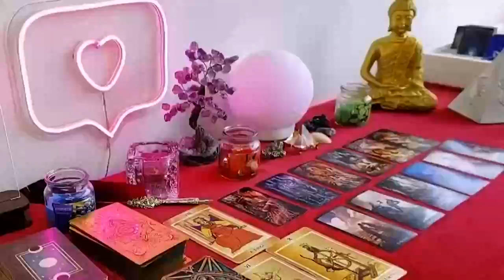SAGITTARIUS THIS NEEDS TO END. I WASN’T GOING TO POST THIS BUT SOMEONE REALLY NEEDS TO HEAR IT. ❤️